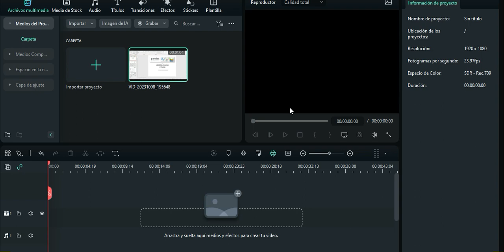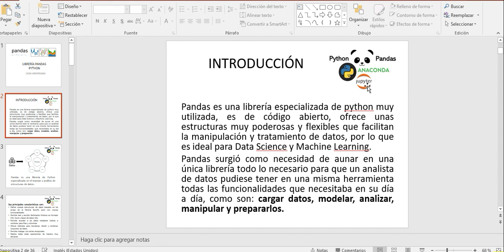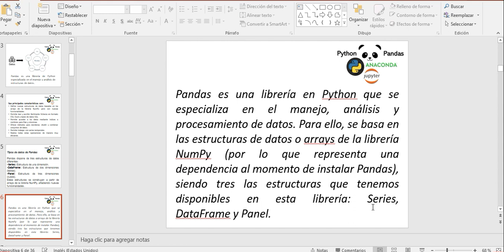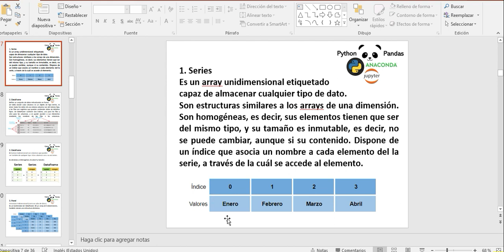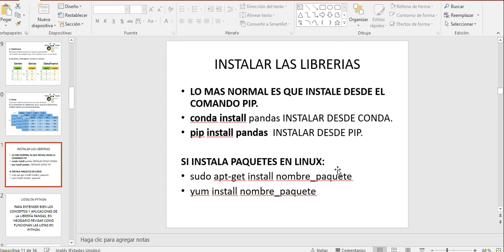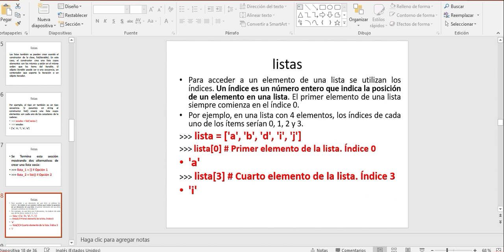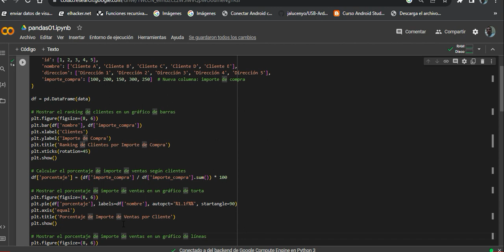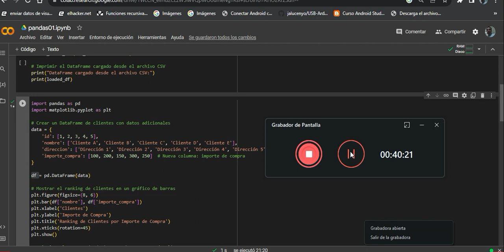pandas en python